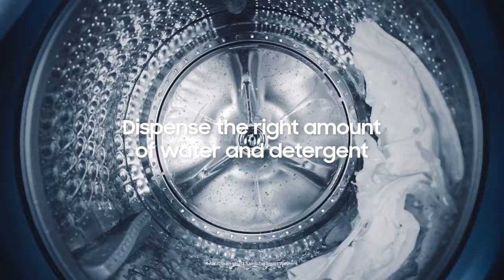Smart AI Washing Machine: Protects your clothes | Samsung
Samsung AI Washers make laundry easy for anyone. Always asking which cycle should I use on my washing machine? AI Wash uses sensors to determine the weight and soil level of your load, automatically dispensing the right amount of water and detergent so you don’t need to think about it.